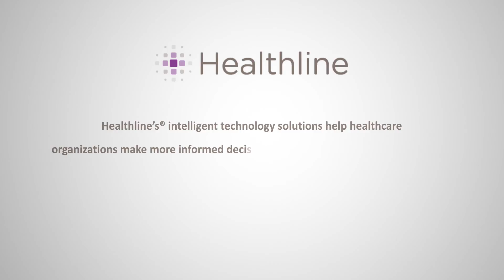The key to improving healthcare: it's about the data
We conclude MSLGROUP Boston’s HIMSS15 video series with a roundup of what clients were showcasing and how they are working to improve healthcare. The one focus they have in common is working with data: patient data, clinical reference data and data security.

Don Fluckinger, Senior Media and Content Strategist
MSLGROUP
FLUCKINGER:   This is Don Fluckinger of MSLGroup onsite at McCormick Place in Chicago at the HIMSS15 Annual Conference & Exhibition.

We spoke to clients on the exhibition floor about issues that are important to them.

Betsy Jones, VP & Chief Content Officer
EBSCO Health/DynaMed (MSLGROUP Client)

JONES: We're very excited to be starting to socialize our new product that's coming out from Ebsco Health, DynaMed Plus. We've really improved the breadth and depth of the content. We've created entirely new user interface, a whole new search experience. It's basically an entirely new medical platform for us with a new medical taxonomy.  An easy time to answer. Ability to get to the content that you want in the clinical context that you're in.

Derek Gordon, General Manager, Health Information & Technology Group
Healthline (MSLGROUP Client)
GORDON:  We are very excited to be introducing our new coding insight application.  It's a new application built on our health data engine. It enables providers, but also ACOs and payers to really better understand what is inside every single patient record.  All of this really rich unstructured data we're able to get in there and mine that with our coding insight application and help providers at the point of care better understand not only how to have a more thoughtful interaction with their patient, but then how to accurately code that interaction inside the patient record so that there is a better understanding of what's going on with that patient's health. But also so that the provider or the ACO is able to better submit for reimbursements, for instance.

Stephen Cobb, Senior Security Researcher
ESET North American (MSLGROUP Client)
COBB: ESET is a security solution provider. We specialize particularly in anti-malware, also encryption solutions and authentication solutions. We need to be a lot more suspicious about the kinds of abuse of our system, whether it’s from insiders or from attacks from the outside. And what we tend to see is health care organizations trying to comply with standards such as HIPAA which do mandate level of security protection, but more doing a kind of check the box approach than actually making sure all those things are in place. So obviously, you should be doing anti-virus scanning in a health care organization